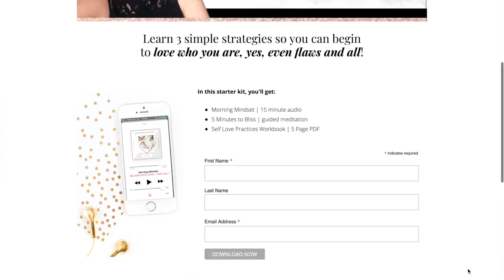MANIFESTATION CHALLENGES USING THE LAW OF ATTRACTION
If you've been having trouble manifesting your desired into reality, then this is the perfect video for you.